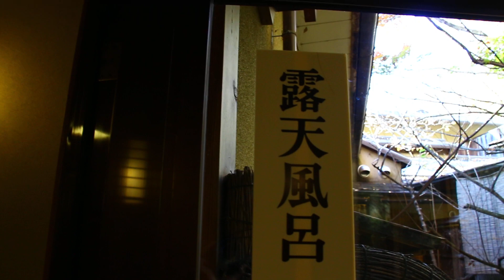プーさん 長野県茅野市蓼科高原 蓼科温泉 たてしな藍に行ったんだよおおう その８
2020/11/03　長野県茅野市蓼科高原　蓼科温泉　たてしな藍　女湯　露天風呂　檜